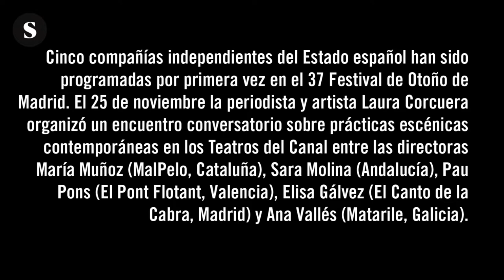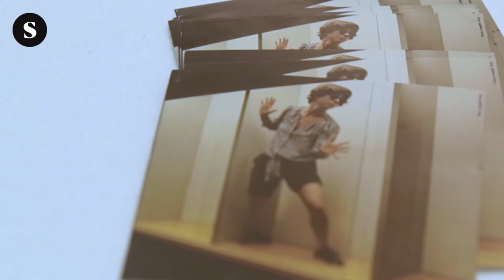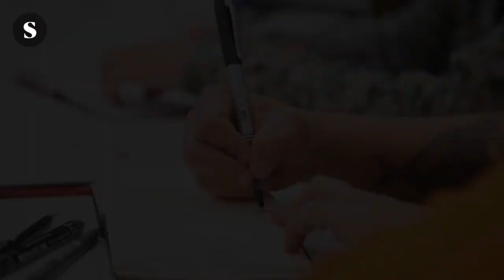Conversación de otoño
Cinco compañías independientes del Estado español han sido programadas por primera vez en el 37 Festival de Otoño de Madrid. El 25 de noviembre, la periodista y artista Laura Corcuera organizó un encuentro conversatorio sobre prácticas escénicas contemporáneas en los Teatros del Canal entre las directoras María Muñoz (MalPelo, Cataluña), Sara Molina (Andalucía), Pau Pons (El Pont Flotant, Valencia), Elisa Gálvez (El Canto de la Cabra, Madrid) y Ana Vallés (Matarile, Galicia).